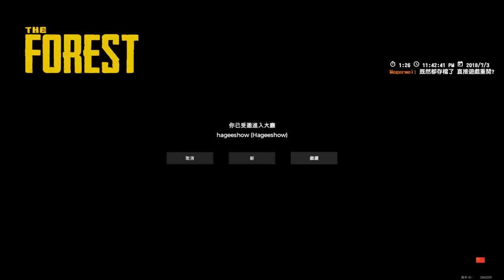【繁星】度假小屋模擬器 The Forest 2018 7 3【7】